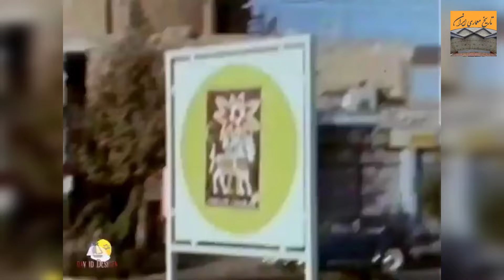فیلم نایاب از جشن هنر شیراز | چرا جمهوری اسلامی از شاهکار شهبانو جشن هنر شیراز وحشت داره ؟!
سیری در تاریخ بناهای معماری ایران
🎥 در این ویدیو، به یکی از مهم‌ترین رویدادهای فرهنگی تاریخ معاصر ایران یعنی جشن هنر شیراز پرداخته‌ایم. این جشن با حمایت شهبانو فرح پهلوی 👑 و با هدف معرفی هنر اصیل ایرانی به دنیا 🌍 و تقویت ارتباطات هنری 🎨 بین ایران و جهان برگزار شد. فرخ غفاری و بیژن صفاری 🎭 به عنوان اعضای هیات اجرایی، نقش مهمی در برگزاری این جشن داشتند. این مستند نایاب و تاریخی 🎞 از سال‌های برگزاری جشن، نشان‌دهنده تلاش‌ها برای حفظ هنر سنتی 🎶 و معرفی هنرمندان بزرگ ایرانی همچون استاد تهرانی و استاد عبادی 🎻 به جهان است. همچنین، در این ویدیو به حضور هنرمندان بزرگ بین‌المللی مانند موریس بژار 👯‍♂️ در جشن هنر شیراز اشاره می‌شود.

✨ این جشن که از سال ۱۳۴۶ تا ۱۳۵۶ در تخت جمشید و شیراز 🏛 برگزار می‌شد، به هنر شرق و غرب پلی زد 🌏 و تلاش کرد تا هنر معاصر ایران 🎨 را در کنار هنرهای سنتی به جهانیان معرفی کند. جشن هنر شیراز یکی از بهترین نمونه‌های تبادل فرهنگی بود که تحت ریاست عالیه شهبانو فرح پهلوی برگزار شد. در این ویدیو به سوالی مهم می‌پردازیم: ⁉️ چرا جمهوری اسلامی با جشن هنر شیراز مشکل داشت؟ هدف واقعی از توقف جشن هنر شیراز چه بود؟

اگر به تاریخ ایران 📜، فرهنگ و هنر 🎭 و دوران پهلوی 👑 علاقه دارید، این ویدیو را از دست ندهید! حتماً نظرتان را در بخش کامنت‌ها با ما به اشتراک بگذارید 📝👇!

💡 این ویدیو را تا انتها ببینید و نظرتان را درباره این لحظات تاریخی با ما در میان بگذارید!

     سلام دوستان  من آرشام هستم معمار وطراح داخلی در این کانال شما را با تاریخچه و روند شکل گیری
وساخت بناهای معماری ایران آشنا میکنم وبه شما کمک میکنم برای شناخت وآشنایی هر چه بیشتر با بناهای زیبای معماری ایران زمین وداستان شکل گیری آنها من هر هفته در این کانال ویدیوهای جذاب از خلق بناهای معماری ایران قرار میدهم
با سابسکرایب کردن کانال تاریخ معماری من یکی از جذاب ترین کانال های تاریخ معماری را سابسکرایب کردین که باعث میشود از این به بعد با داستانهای جذاب خلق هر بنا  آشناشوید
تاریخ معماری ایران
Tarikh Memari Iran
محمدرضا شاه پهلوی
فیلم نایاب سخنرانی شاه
شهبانو
شاه
جشن هنر شیراز